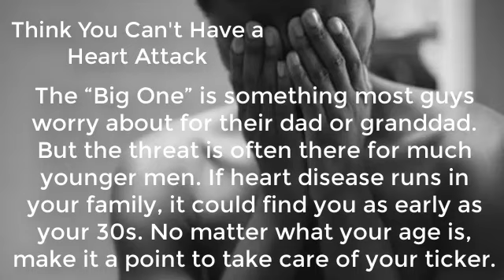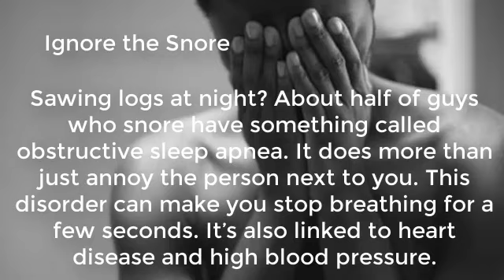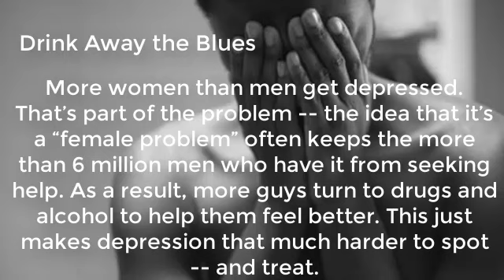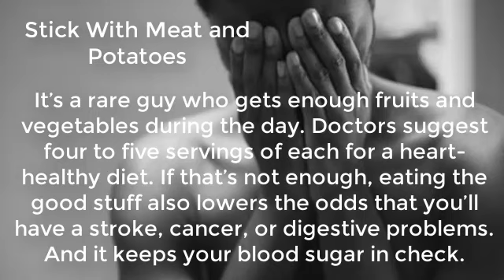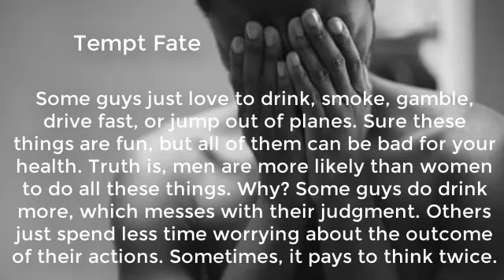How To Live A Happy Life Mens Don’t Make These 10 Health Mistakes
Mens Health Mistakes - top 10 health mistakes made by men over 40 -- with clark bart mistakes men make.
10 health mistakes men make - health sutra.
healthy lifestyle habbits for mens how to live happy in own life
ways to be happy and healthy with yourself